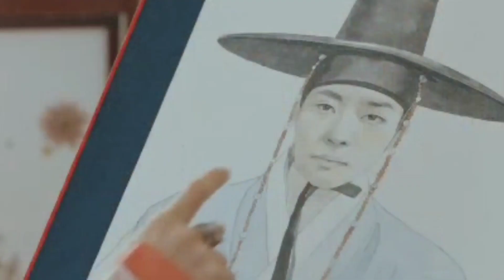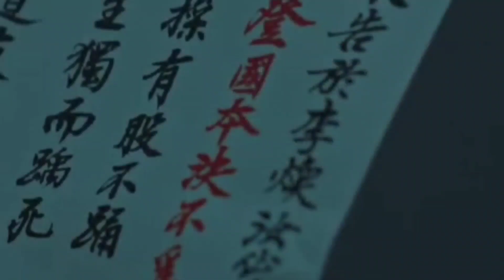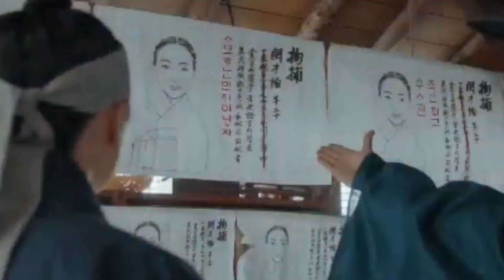OUR BLOOMING YOUTH EP 2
Min Jae Yi, a gentle and poised daughter of a prominent family, is engaged to the son of a powerful State Councillor. Devoting herself to learning everything she needs to know to become a good wife and mother, Jae Yi dutifully prepares for the future. Sadly, destiny has other plans for her future. Just days before her wedding, tragedy strikes when her family is brutally murdered, and Jae Yi is falsely accused of the crime. Amidst the turmoil, she crosses paths with the cursed crown prince, Lee Hwan, who agrees to help her in exchange for her assistance in breaking his curse. As they navigate their challenges together, Jae Yi and Lee Hwan begin to develop unexpected feelings for each other. But their love faces countless obstacles, including their pasts, their uncertain futures, and the threat of the curse. Can they overcome these challenges and find a way to be together?